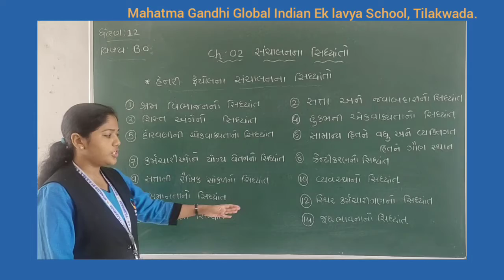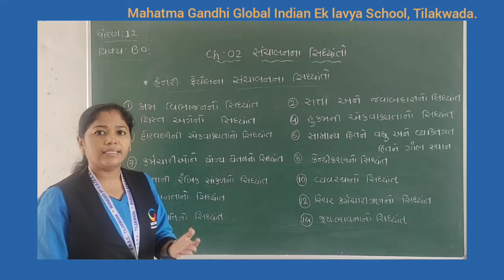Std.12 Ch -2 સંચાલનના સિધ્ધાંતો (ભાગ-૫)